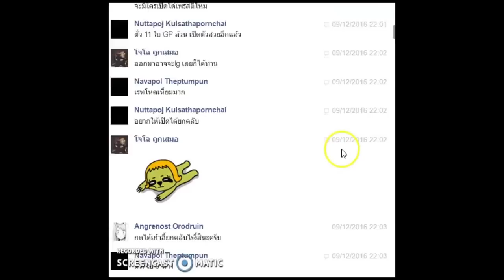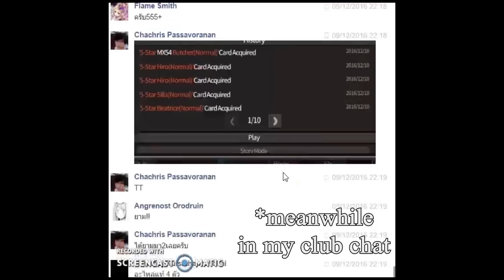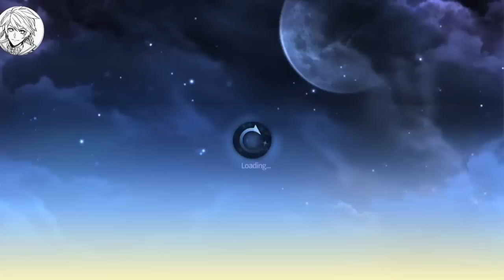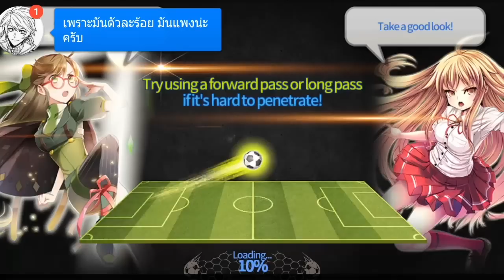[Soccer Spirits] TRIGGERED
This is what salt can do to you.

I'm fine that I did not get Ernesto... but man all the salt, throwing at me are too harsh to take. So I decided to YOLO and built Bora...

btw, I did not give up on Kirin, my mono WW is just hasn't been completed yet so I have to have another team to go on for now.

1. Christmas theme -Soccer Spirits
3. Pokemon Sun & Moon - Team Skull Encounter Music (HQ)
4. Kalafina - Sprinter (Ft. Marasong) [speed up]